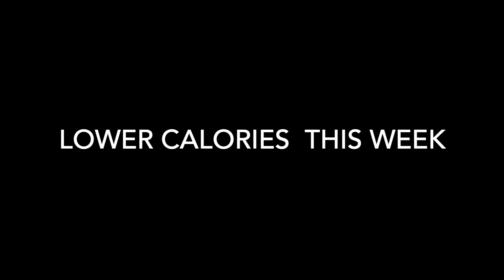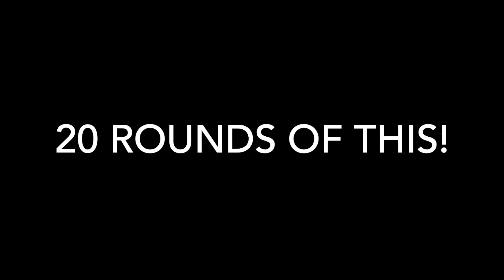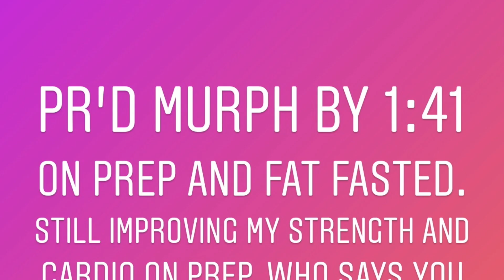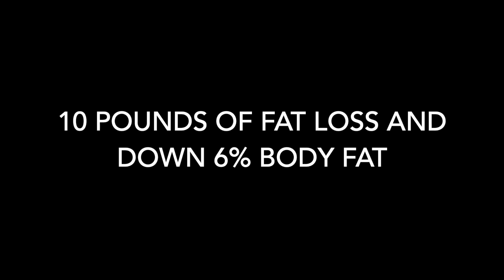Keto competition prep. What's my body fat percentage? InBody test results.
This week I go back to my Crossfit roots and realize I still have it despite taking time off to bodybuilding. I get the results from my InBody re-test and get challenged with some one-on-one posing coaching. My body composition is changing and I'm feeling great, but the posing is still the challenge.

Check out my Instagram page for more frequent updates and pictures. @keto.fatgirl

I am reposting this with better audio. Sorry the last video's audio was terrible. Hopefully I'll get better at making these. I'm a newbie and just figuring this out on the fly.